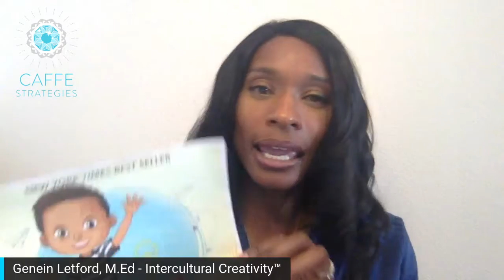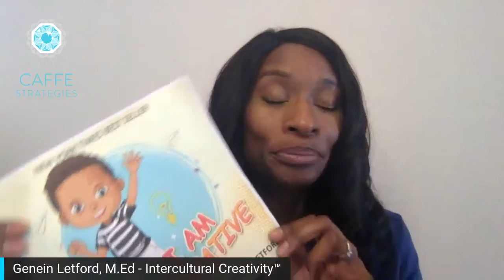Milestones of a Life of Intercultural Creativity™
We monitor the developmental milestones of children but what about our milestones as adults? Charlie Jones says, “ You will be the same person in five years as you are today except for the people you meet and the books you read.”

In this Diamond Mentor Moment, I will give you some inspirational tips to consistently  increase your developmental milestones and shine bright like a diamond!

Genein Letford, M.Ed
CAFFEStrategies, LLC
Home of Intercultural Creativity™

The mission of CAFFE Strategies is to equip organizations with strategies of Intercultural Creativity™ that supports their DE&I goals. Intercultural Creativity™ is a unique type of training that develops intercultural competence  (which is needed for inclusion and belonging) primarily using creative thinking strategies and cognitive processes.

In addition to utilizing our 7 Gems of Intercultural Creativity  methodology, the other creative thinking strategies used in our trainings include divergent thinking, reframing, un-obvious associations, combinatory thinking, metaphorical processing, transformation ideation, and imagination development, to develop intercultural competence, self awareness, cultural-awareness and creative thinking.